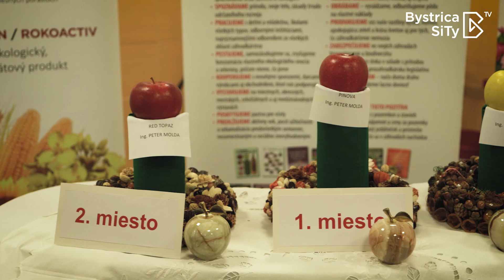Zatváranie Bánoša a prvé krajské dožinky v Banskej Bystrici, 19.10.2024